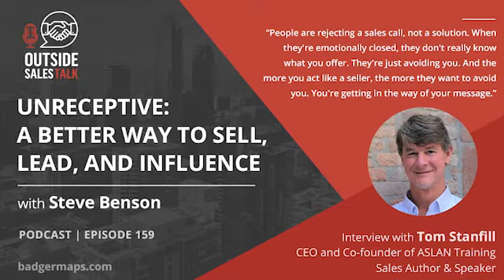Unreceptive: A Better Way to Sell, Lead, and Influence - Outside Sales Talk with Tom Stanfill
Tom Stanfill is the author of UnReceptive: A Better Way to Sell, Lead, & Influence and is CEO and co-founder of ASLAN Training, a global sales enablement company appearing for nine consecutive years in the Selling Power Top 20.

In this episode, Tom talks about what sellers can do to help eliminate buyer resistance and cultivate receptivity.

Here are some of the topics covered in this episode:
- People are rejecting a sales call not a solution
- What it means to “drop the rope” and take the viewpoint of the buyer
- Elevating your position by becoming an expert in your buyers’ space
- What happens when you make your customers the hero of the story

00:00 Intro
01:57 Why are Buyers Resistant to Sellers?
09:17 The 'Drop the Rope' Technique
20:57 Making the Prospect the Hero of the Story
36:15 Finding out your Customers Needs
44:20 Getting the Customer to Open Up
52:22 Word Pictures
1:00:36 Sales in 60
1:05:47 Actionable Takeaway
1:07:55 Summary

Start Selling More Today with
Badger Maps - The #1 Route Planner for Field Sales

If you love the Outside Sales Talk podcast, you’ll also love Badger’s newsletters!
Our 95,000+ subscribers stay at the top of their game with actionable tips from top sales experts.